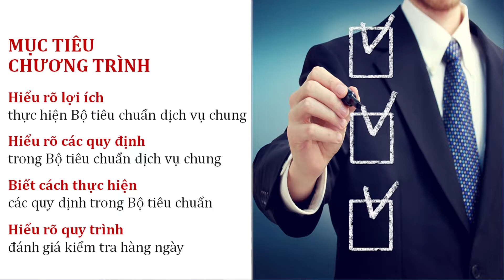p1 chương trình đào tạo trực tuyến